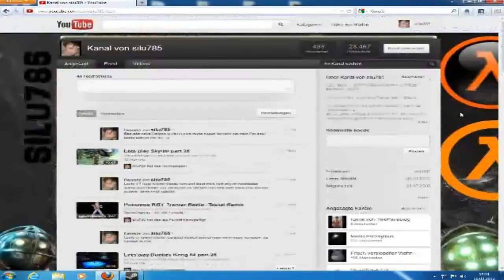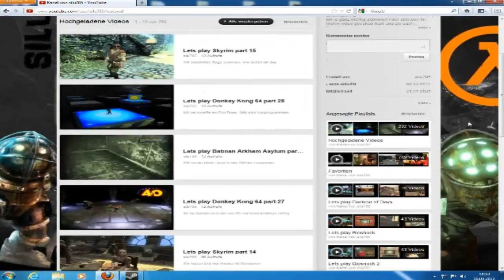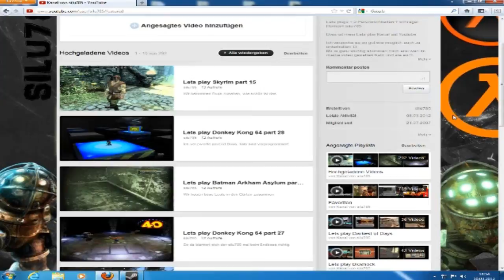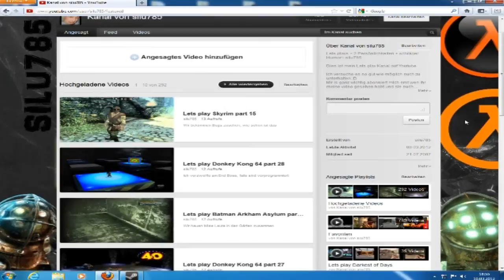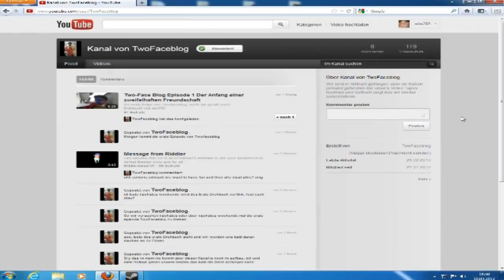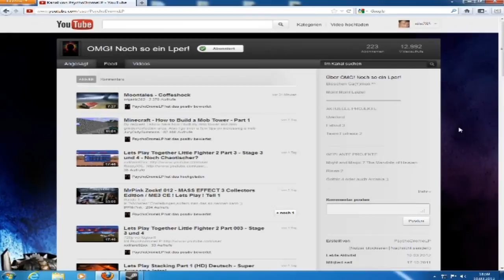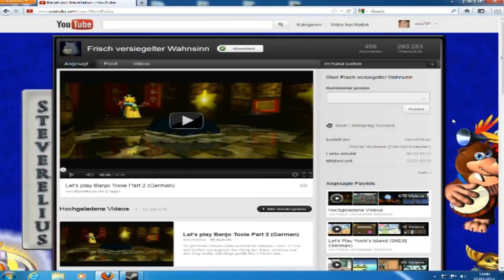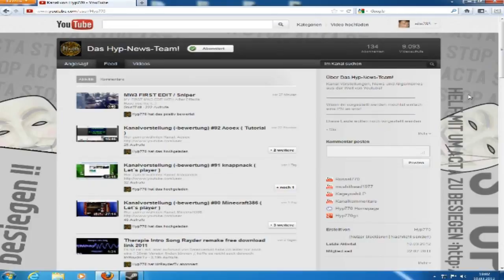Lets Info für Alle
Paar Infos für euch